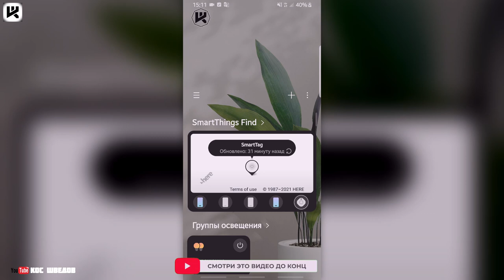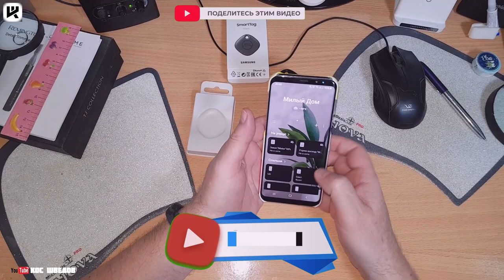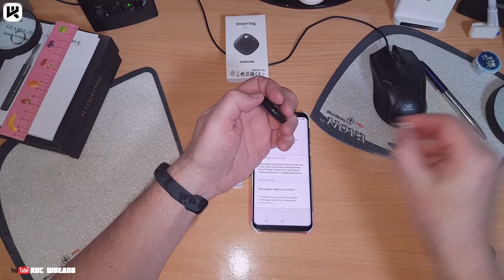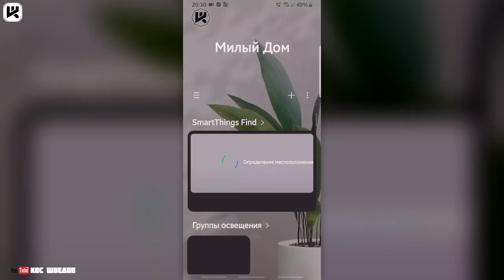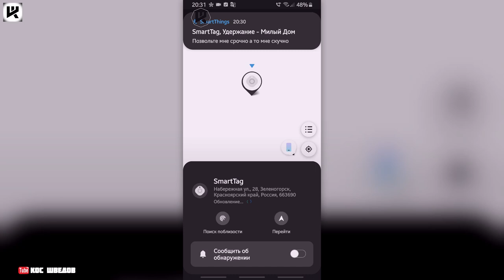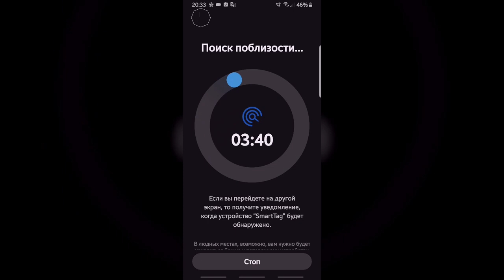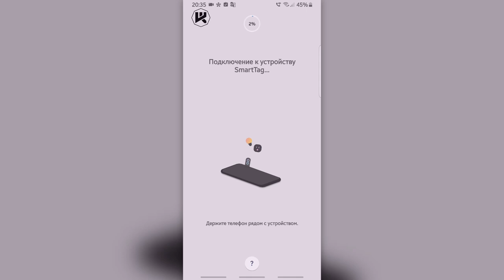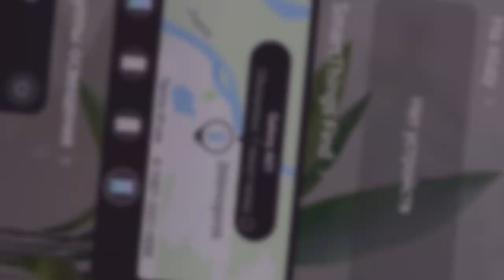Как украсть Samsung Galaxy Smart Tag?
2560 магазинов с кэшбэком получи
200 рублей за регистрацию!
Новые товары!